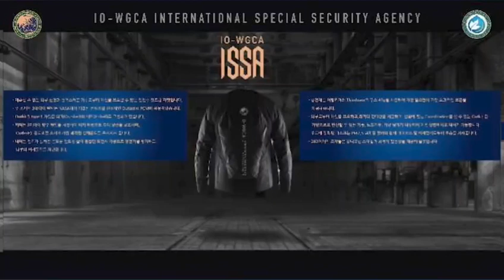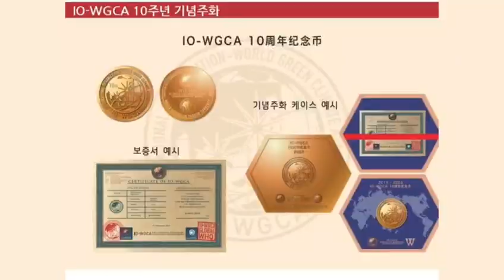IO-WGCA NAU,국제기구 세계녹색기후기구/INGO-WORLD GREEN CLIMATE ASSOCIATION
IO-WGCA第十三届世界绿色气候大会暨东北亚世界总部第二届最高理事会会议总结                                                                     IGCV WHQ와 IO-WGCA는 ISGC, IGC AI 재 인증기관지원등IO-WGCA NAU,지원을 위한 8대륙세계지원본부IO-WGCA.입니다.
이 기관은 대표 김 홍근을 중심으로 OFFICE ONLINE을 통해 활동하고 있습니다. IO-WGCA는 전 세계 대륙별 사무국에 대한 공무 지원 분야를 스스로 봉사하고 있으며, UN WIPO PCT 2건으로 기록된 IO-WGCA 국제기구인 국제기구세계녹색기후기구, 기후환경 헌법 목적 사업 분야 에 대해KIPO , CNIPA, EUIPO, ARIPO, OAPI 및 기타 IPO 등록 범위에 해당하는 전 세계 대륙별 IO-WGCA 사무국과 세계본부, 그리고 IO-WGCA 연합 각 본부 와 기관 CCGI,GGG,에 지원 범위를 제공하고 있습니다.
또한,동북아세계총부,IO-WGCA NAW,최고이사회는 IO-WGCA는 국제기구세계녹색기후기구의 상해 대표처에서 34개 지역 성급 과 변경국 일대일로 브릭스회원국을 상대로  활동하고 있으며, IO-WGCA-IAB.EUROPE를 통해 IO-WGCA GLOBAL WHQ를 운영하고 있습니다.
2.Gyeongbuk AND Daegu BY INGO-WGCAF OR Jeonnam and Gwangju INGO-WGCA.
1. 3.BUSAN AND GYEONGNAM GCA OR fiji of IO-WGCA OCEANIA UNION